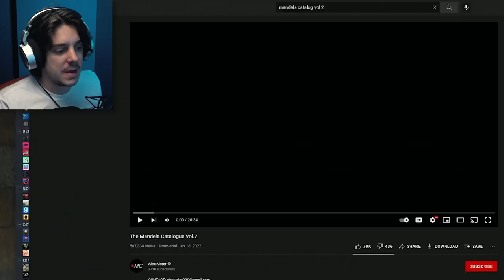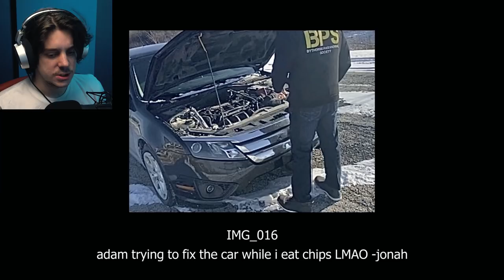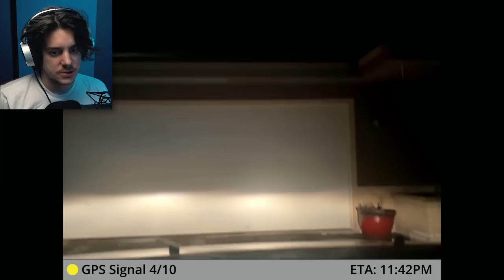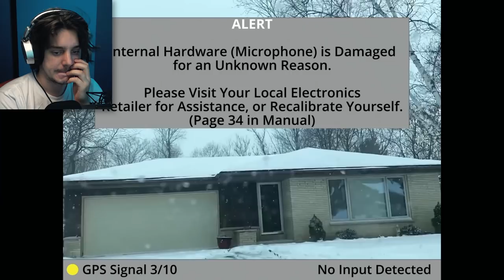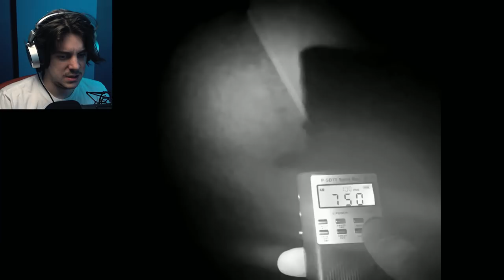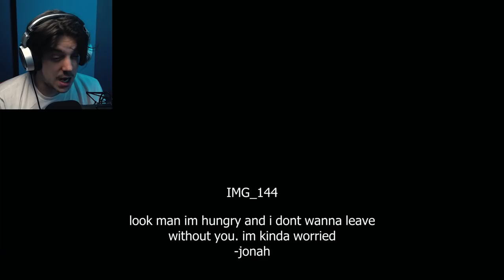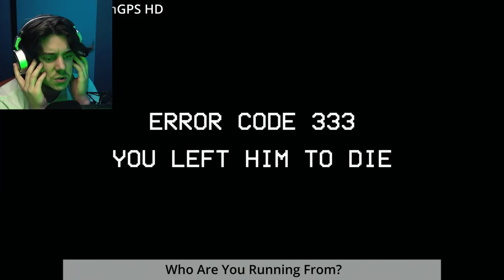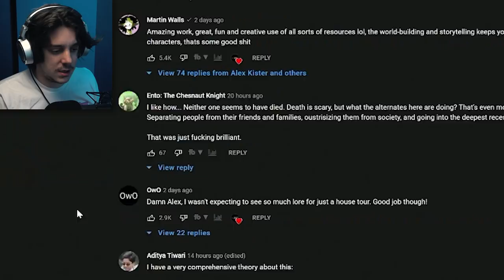don't go into the basement...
The Mandela Catalogue gives me spooky stomach feelings.